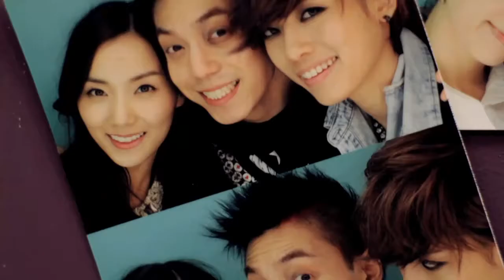Dalmatian - That Man Opposed (MV) (HD MP3 & MP4 DL)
Dalmatian's profile:

Inati
Real Name: Jang Intae (장인태)
Birthday: March 6, 1981
Height/Weight: 180CM/66 KG

Dari
Real Name: Lee Dari (이다리)
Birthday: July 4, 1984
Height/Weight: 176CM/60KG

Day Day
Real Name: David Kim (김데이빗)
Birthday: September 20, 1983
Height/Weight: 170CM/60KG

Ji Su
Real Name: Park Jisu (박지수)
Birthday: June 28, 1990
Height/Weight: 180CM/60KG

Young Won
Real Name: Lee Dong Rim (이동림)
Birthday: April 1, 1990
Height/Weight: 177CM/62KG

Drama
Real Name: Daniel Chae (최다니엘)
Birthday: December 21, 1990. Registered as March 21, 1991
Height/Weight: 177CM/58 kg